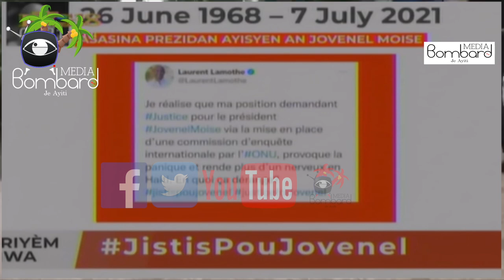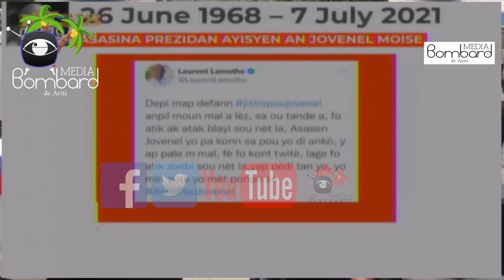Kijan Mario Palacios Palacios Fè Rive Jamayik Apre Li Touye Prezidan Jovenel?